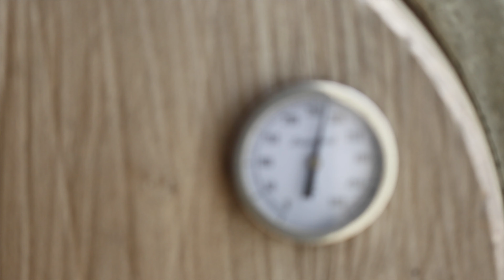2019樸山光景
2019樸山光景